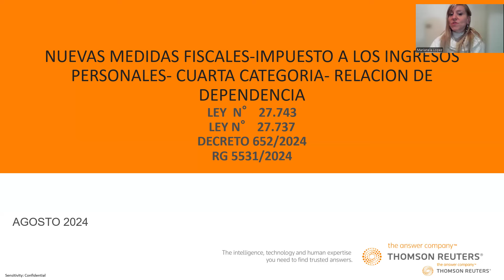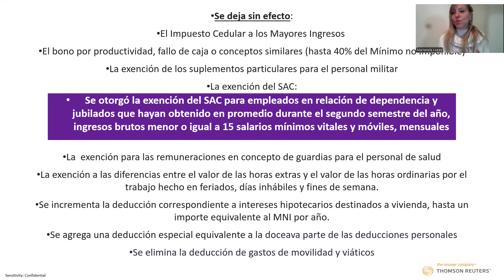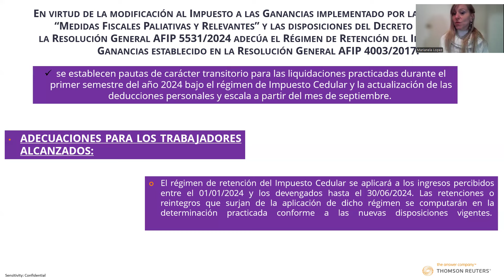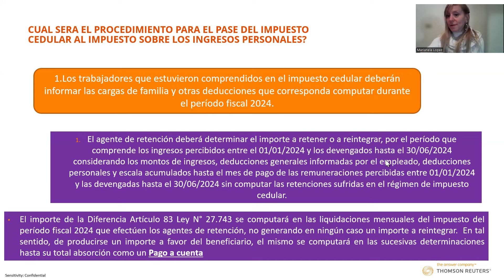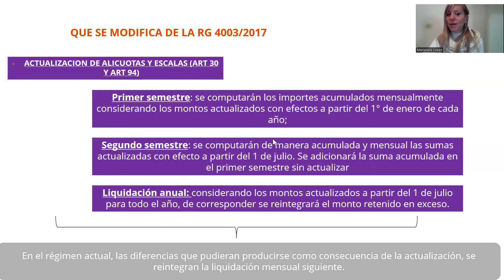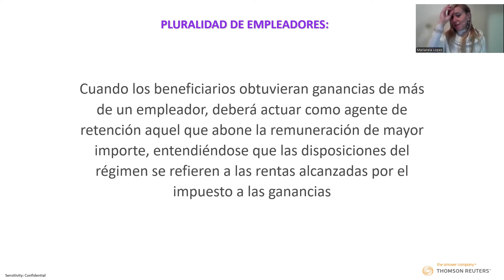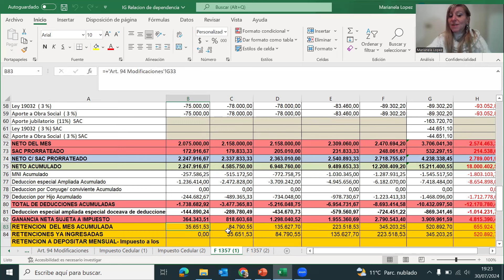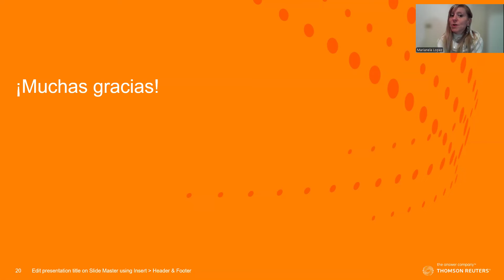Relación de dependencia- Impuesto a los ingresos personales-Dra. Marianela Lopez